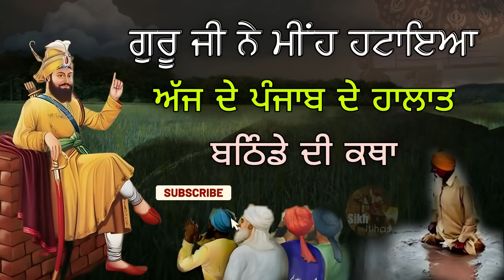Remix Katha || Guru Ji Ne Meeh Hataya || Punjab De Halaat || Guru Gobind Singh Ji || Bathinda Sakhi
Bhai Dalla singh ji
Meeh pavaya te Hataya
Today's punjab circumstances